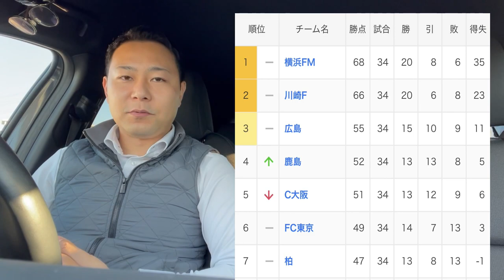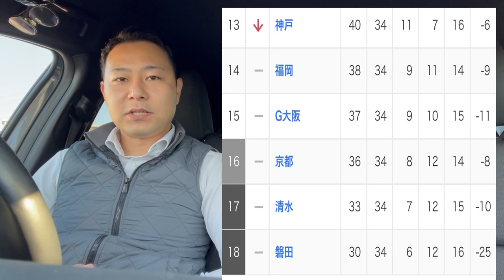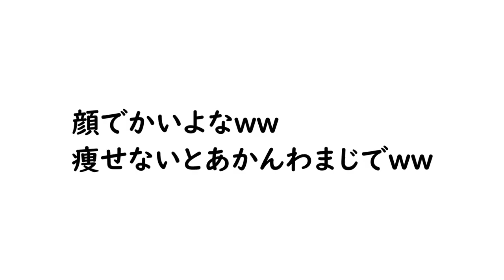ファジアーノ岡山 １年間お疲れさまでした！！ 来年こそはJ1昇格しよう！！